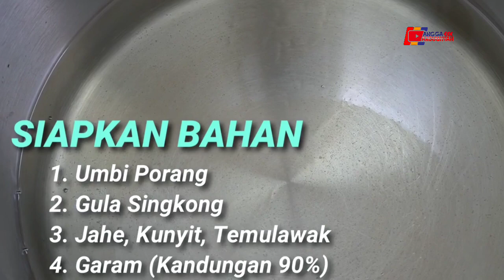Lihat Proses Pengolahan Porang jadi Madu || Sangat Luar Biasa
aneh tapi nyata bener bener nyata teman teman karena ditangan orang ini porang menjadi berbagai macam olahan.. setelahkemarin porang dijadikan sabun mandi

sekarang porang bisa dijadikan manisan seperti madu yang rasanya sangat enak